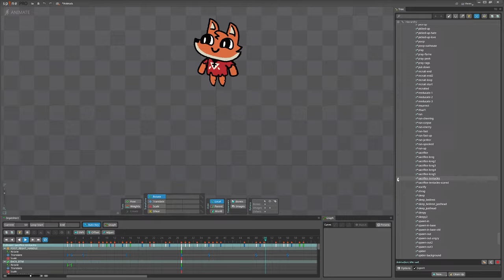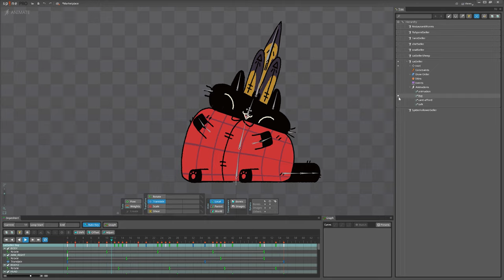Cult of the Lamb - Spine showcase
Cult of the Lamb - Spine showcase video, courtesy of Massive Monster